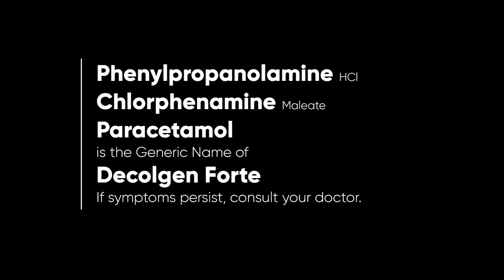Decolgen Forte Radio Ad 2023 22s (Hiligaynon Version)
Ito po ang Hiligaynon Version ng 2023 Radio Ad ng Decolgen Forte - Kahit itanong mo sa doktor! Unilab 'Yan!

DRPS Two 3367: Decolgen Forte Radio Ad 2023 22s (Hiligaynon Version)